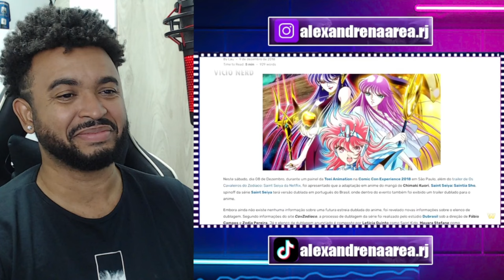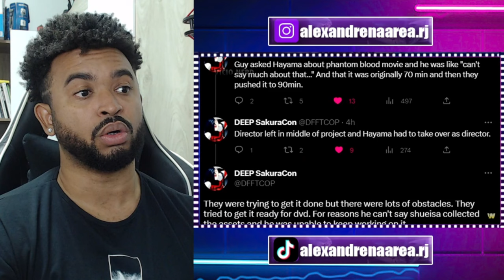Animes FAMOSOS que FRACASSARAM no JAPÃO! 📉🇯🇵 | ALEXANDRE NA ÁREA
💻 Configurações do meu PC:

Processador: Fx 8320e
Mobo: Ga970 USB3
GPU: GTX 1660 Super GDDR6